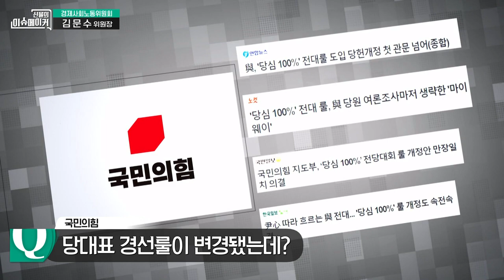김문수 경제사회노동위원회 위원장_신율의 이슈메이커 17회 (20221222)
김문수 경제사회노동위원회 위원장

관련 기사로 자세한 내용을 확인하세요.

*이데일리TV 방송시간(케이블,IPTV,스카이라이프)
신율의 이슈메이커 : 매주 목요일 오후 1시